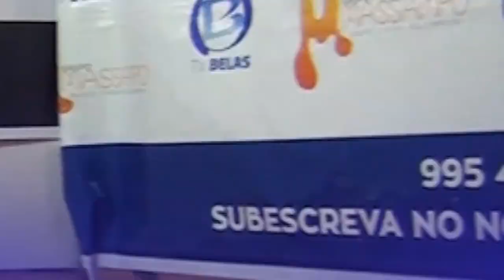Especial debate TV Belas: Empoderamento Femenino em Angola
Especial Debate TV  Belas: Empoderamento Feminino em Angola